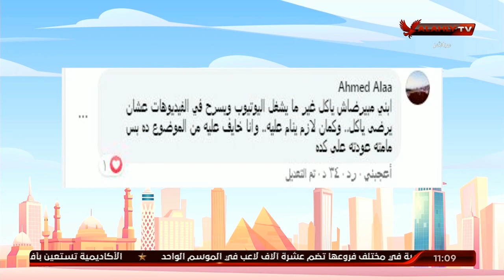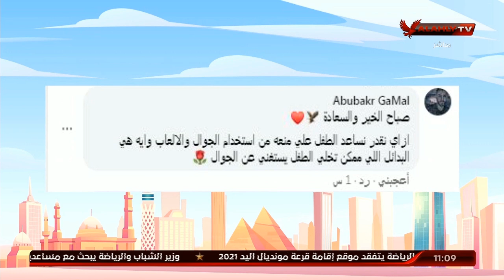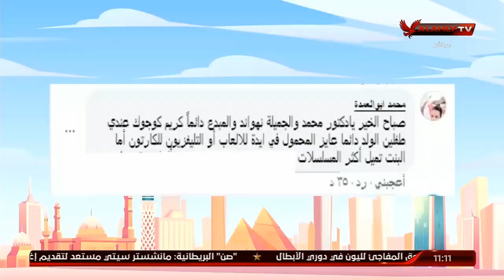لقاء مع الدكتور محمد هاني استشاري الصحة النفسية وتعديل سلوك الأطفال